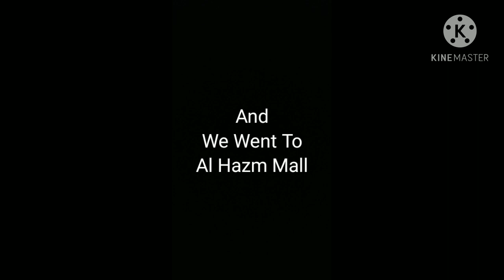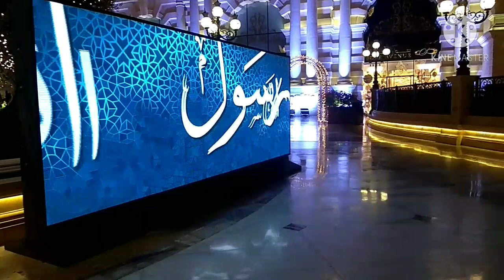Two Amazing Places Of Qatar Al Hazm & Fish Market MrAnywhere vlog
When we Reached Doha FishMarket & AlHazmMall Randomly